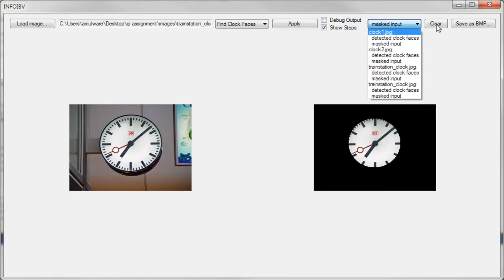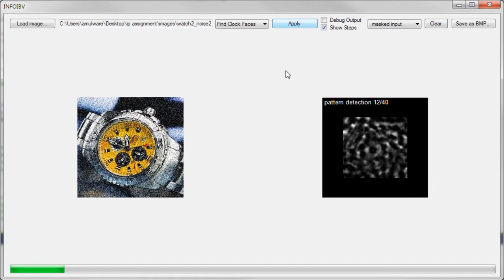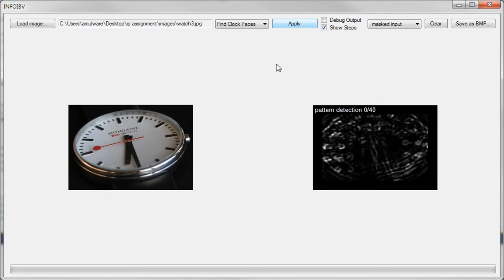Image Processing - Clock Face Detection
This is a video of a little piece of software written by me for one of my university courses.
It features an algorithm designed to find analogue clock faces in pictures.

The program was written in C# in about 2-3 days.